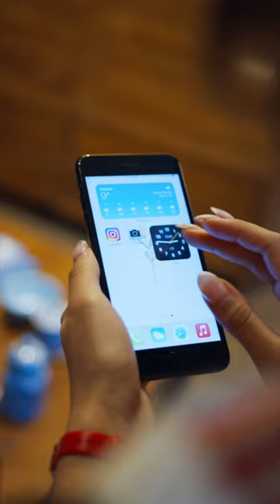Win a trip to Washington D.C.!!!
Enter to win a free trip to Washington D.C. for our Let Us Worship event in October!